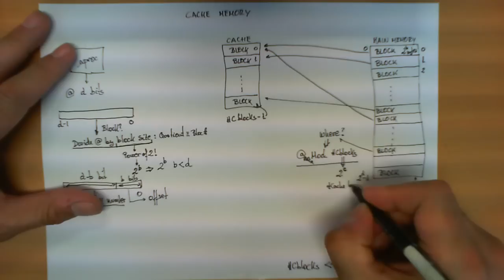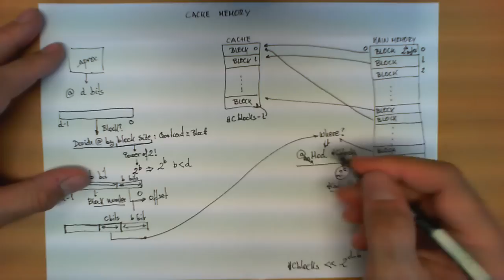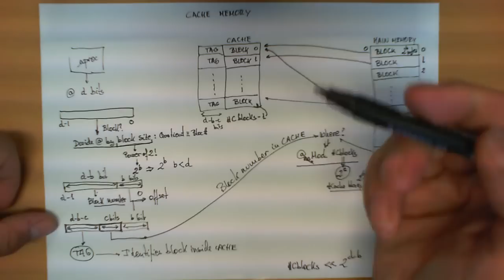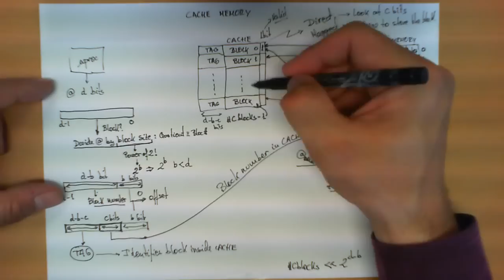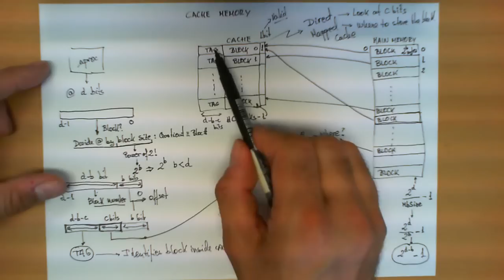Direct mapped cache memory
Explanation of how a direct mapped cache memory works.